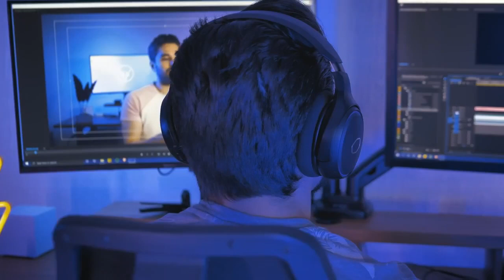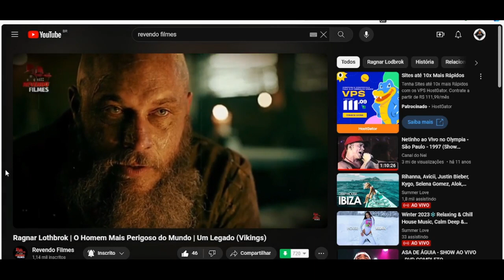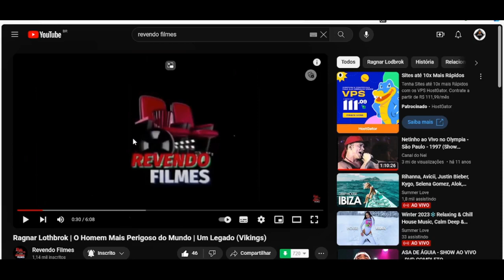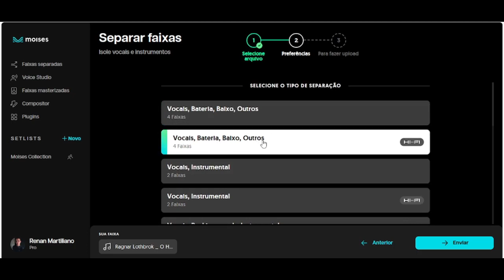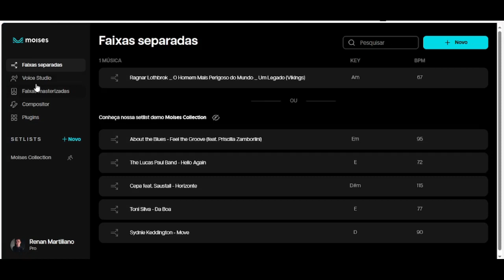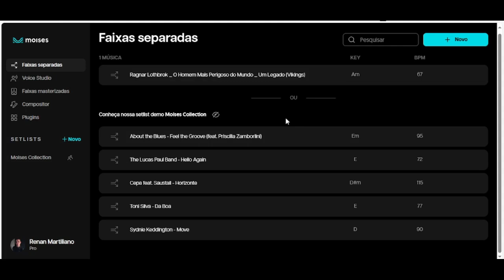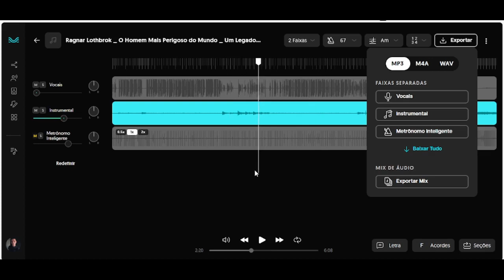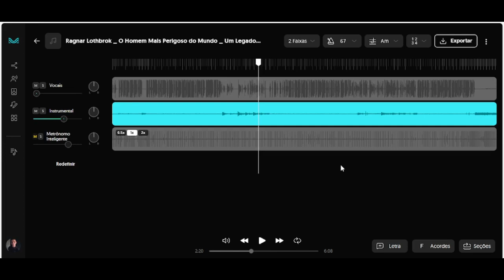FERRAMENTA INCRÍVEL SEPARA VOCAL, INSTRUMENTOS, PERCUSSÃO E MUITO MAIS EM QUALQUER MÚSICA OU VÍDEO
INFORMAÇÕES
Links importantes

3 SITES QUE PAGAM ATÉ 20 DÓLARES POR DIA! R$ 3.027,00 POR MÊS DICA DE OURO